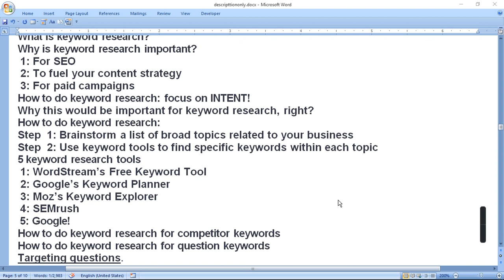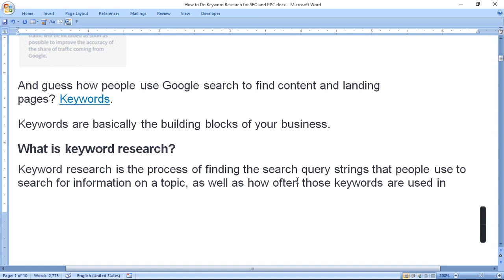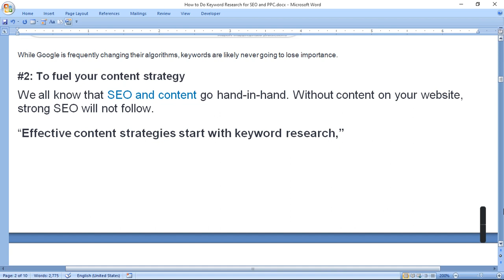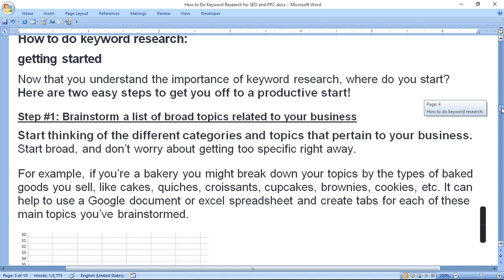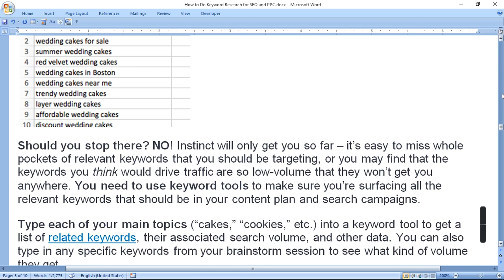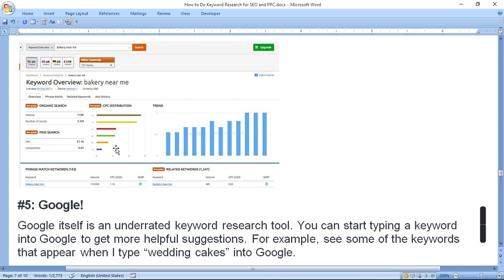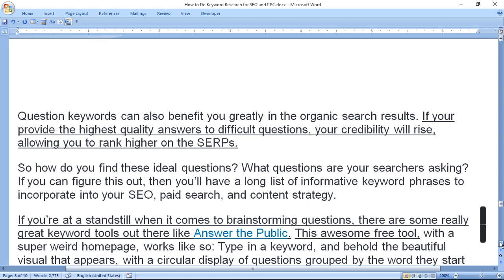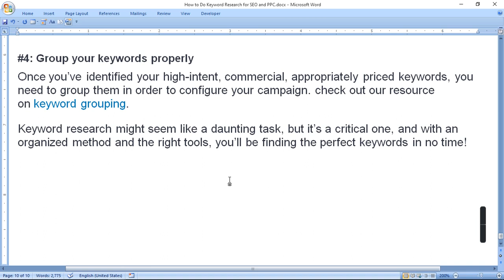How to Do Keyword Research for SEO and PPC With Examples| ratan agarwal it informer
How to Do Keyword Research for SEO and PPC (With Examples!)
Why is keyword research important?
 1: For SEO
 2: To fuel your content strategy
 3: For paid campaigns
How to do keyword research: focus on INTENT!
Why this would be important for keyword research, right?
How to do keyword research:
Step  1: Brainstorm a list of broad topics related to your business
Step  2: Use keyword tools to find specific keywords within each topic
5 keyword research tools
 1: WordStream’s Free Keyword Tool
 2: Google’s Keyword Planner
 3: Moz’s Keyword Explorer
 4: SEMrush
 5: Google!
How to do keyword research for competitor keywords
How to do keyword research for question keywords
Targeting questions.
Answer the Public. This awesome free tool, with a circular display of questions grouped by the word they start with (where, which, who, how, why, etc.)
How to do keyword research for PPC
 1: Research the associated costs for each keyword
 2: Make sure to do negative keyword research
 3: Bid highest on commercial intent keywords
 4: Group your keywords properly